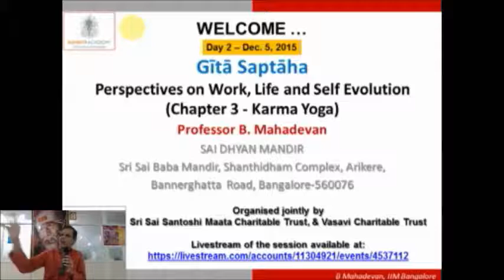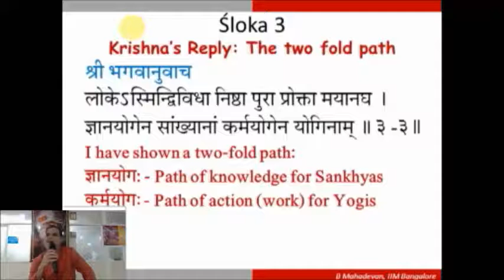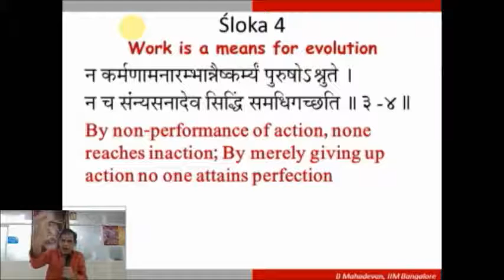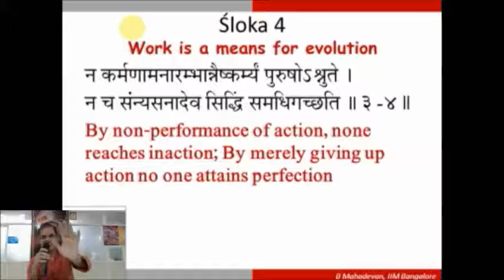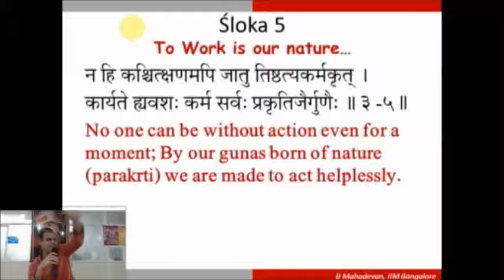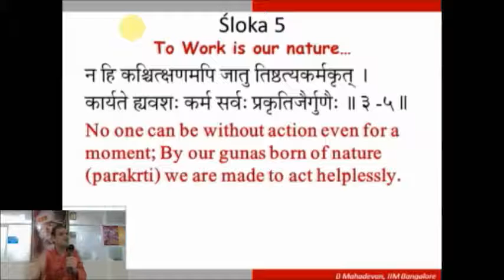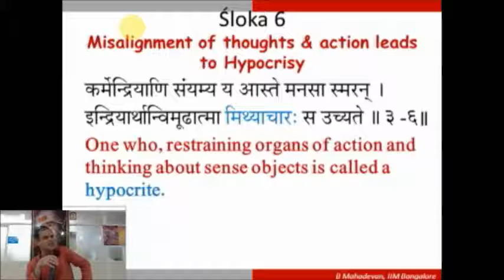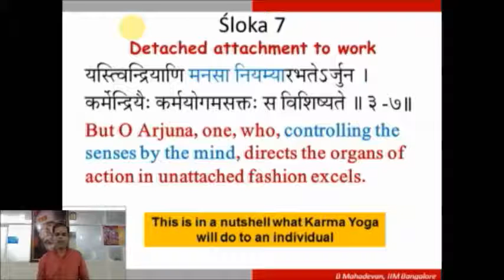Day 2 Dec 5 2015 (Chapter 3 Slokas 3 to 8)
This talk covers slokas 3 to 8 in chapter 3 of Gita. Sri Krishna responds to Arjuna's question by establishing certain basic tenets about karma.